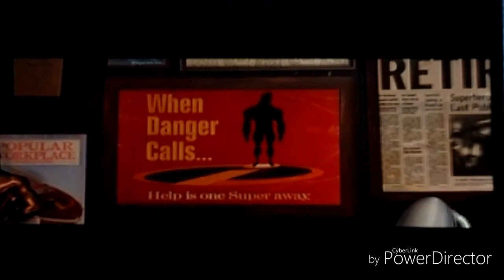Sneak Peeks from Brother Bear 2004 DVD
00:00 Intro
00:17 Aladdin Special Edition
01:32 The Three Musketeers
02:30 Chicken Little
03:53 The Incredibles
05:00 Mary Poppins Special Edition
06:12 Mulan II
07:55 Brother Bear for GBA
08:26 Walt Disney World commercial

Previous Video